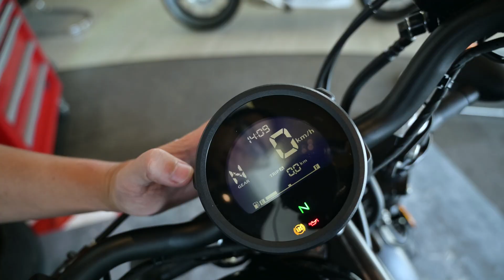TinhteLookBack: Những chiếc moto được giới thiệu ở Việt Nam năm 2020